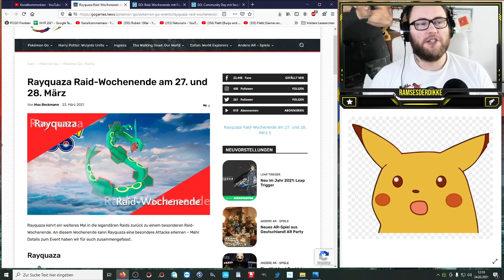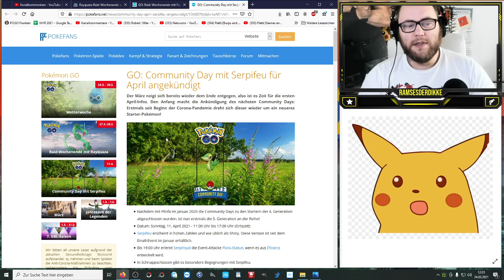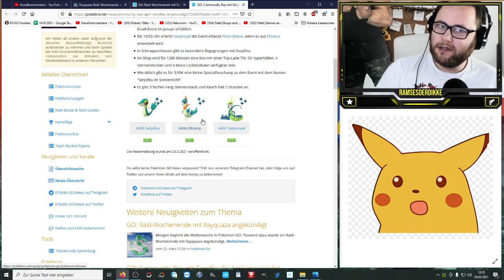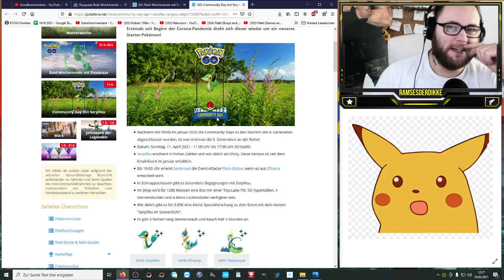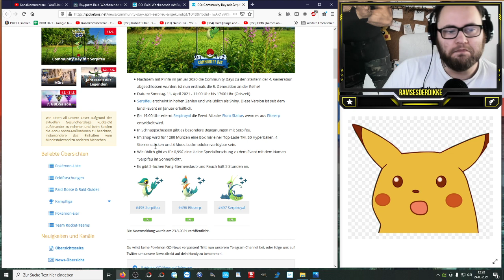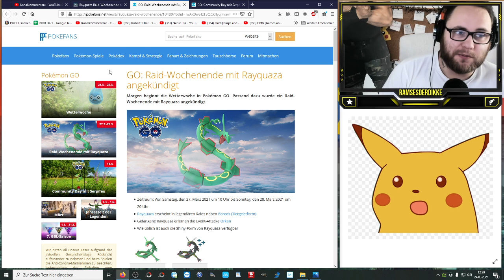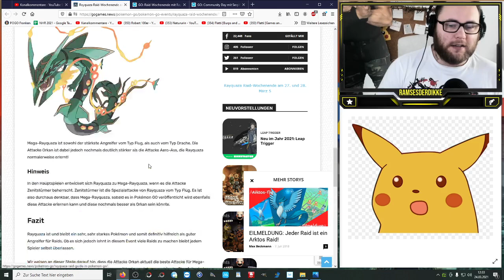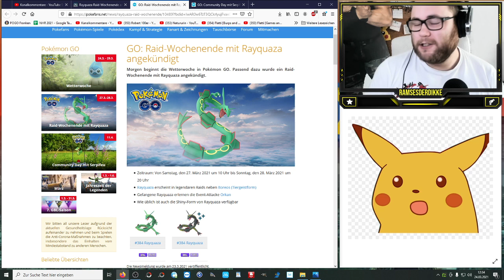Rayquaza Raid Wochenende & Serpifeu Community Day | Pokémon GO Deutsch # 1287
Eine GUTE und eine SCHLECHTE Nachricht ... das könnt ihr drehen und wenden wir ihr es braucht :D Habt ihr schon ein Shiny Serpifeu und wäre euch Hoothoot nicht doch lieber gewesen und habt ihr schon ein Rayquaza oder ein Shiny Rayquaza ? Werdet ihr am Wochenende eskalieren oder lasst es ruhig angehen ?